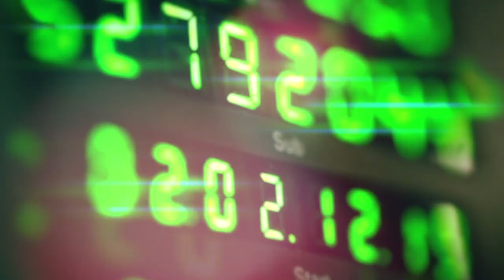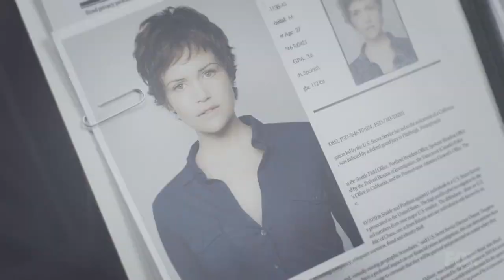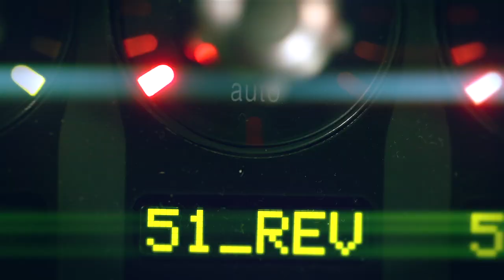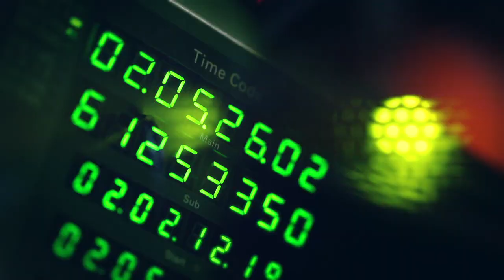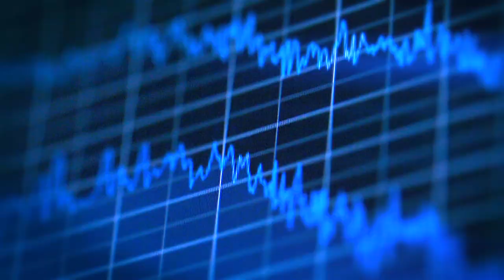Телесеть 45. Сосны/Wayward Pines. Ангелы в Америке/Angels in America.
Все больше зрителей, крупных бюджетов и интересных ролей плавно пересекают грань между прокатным кино и телевидением в сторону последнего. Видеоблог «Телесеть», специально снятый для YouTube, расскажет вам о самом передовом и культовом что есть на современном телевидении. Ведущий видеоблога Андрей Алферов -- кинокритик, телеведущий и блоггер.

Премьера «Телесети» состоялась в рамках NoName Club, на допремьерном показе фильма «Отель Гранд Будапешт», прошедшего 13 мая 2014 года.